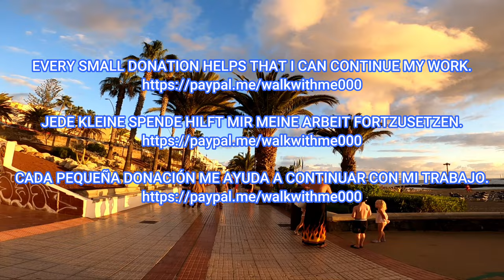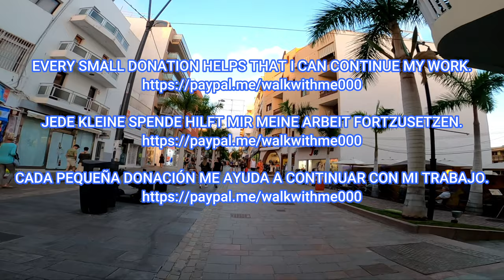Tenerife - Los Cristianos in the evening - How busy is it?🤔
Los Cristianos, Tenerife, January 2023. Hey guys, come with me for a walk in Los Cristianos.  Let's go for an evening walk today and see what it looks like here late in the evening. Enjoy!

Los Cristianos, Teneriffa, Januar 2023. Hey Leute, kommt mit mir auf einen Spaziergang in Los Cristianos.  Lass uns heute einen Abendspaziergang machen und sehen, wie es hier am späten Abend aussieht.